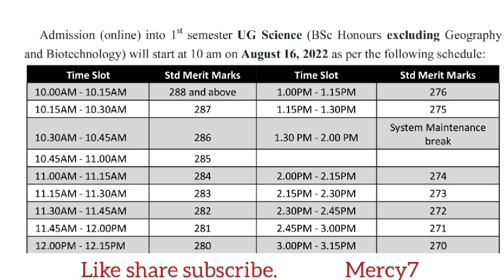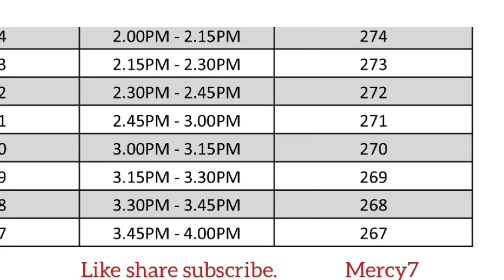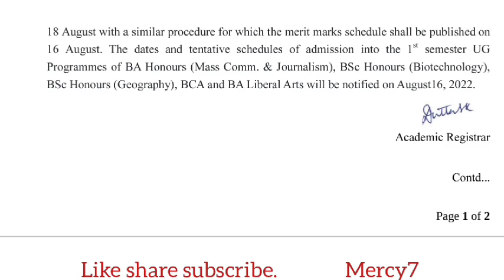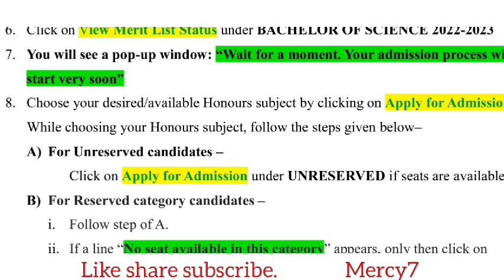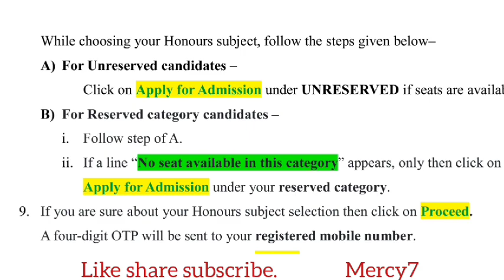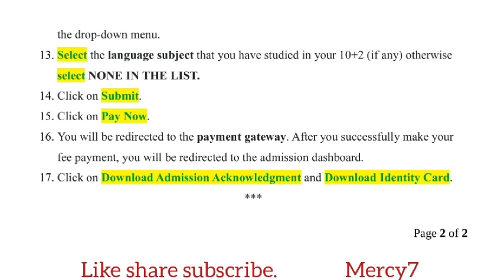COTTON University UG Admission Notice 2022🔥 Full Details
best Art's college in Guwahati, Handique Girls College,Admission, cotton University BA admission, cotton University form fill up
Cotton University Exam Routine 2022,
Cotton University Exam Routine 2022PDF,
Cotton portal,Cotton exam form, Cotton University result,Cotton University Admission 2022,Cotton University Exam Routine 2022 PDF, Cotton College, Cotton University UG Admission 2022,Cotton University Entrance Exam Details 2022, Cotton Under-Graduate Entrance Exam,